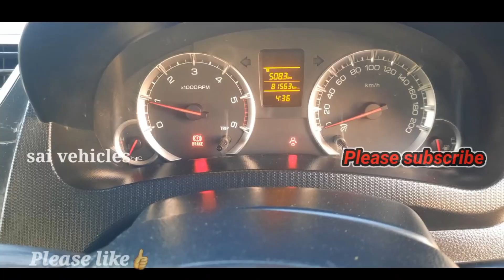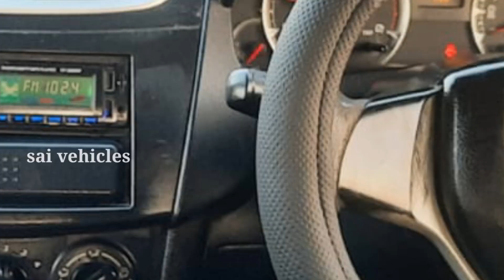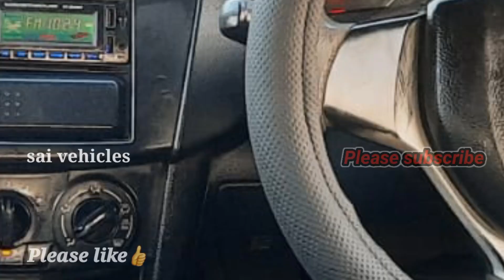swift vdi || 2013 || for sale Telugu 9342022929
swift vdi || 2013 || for sale Telugu